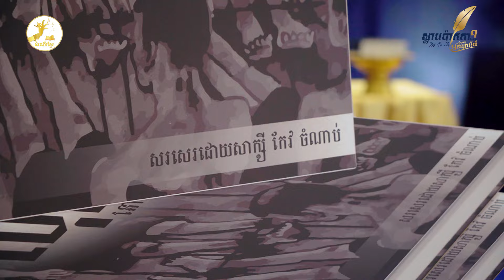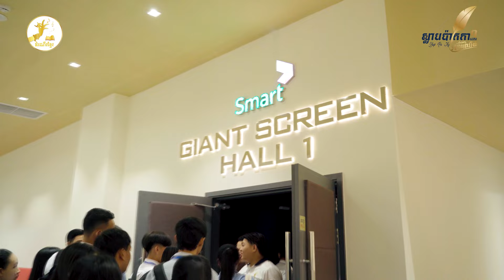ទិដ្ឋភាពខ្លះៗនៃកម្មវិធី ស្លាបប៉ាកកាអនុស្សាវរីយ៍លើកទី១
ព្រឹត្តិការណ៍កម្មវិធី ស្លាបប៉ាកកាអនុស្សាវរីយ៍លើកទី១ ជាជំហានដំបូងរបស់ក្រុមដំណើរខ្មែរ សម្រាប់ការរៀបចំកម្មវិធីផ្លូវការក្នុងការជួបជុំមហាគ្រួសារខ្មែរ និងការរំលឹកអនុស្សាវរីយ៍ពីអតីតកាលក្នុងវិស័យតន្រ្តី និងចម្រៀងខ្មែរ។